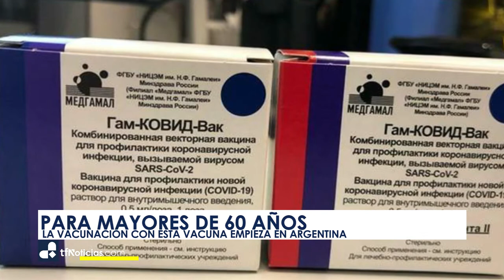Noticias 26 de Diciembre